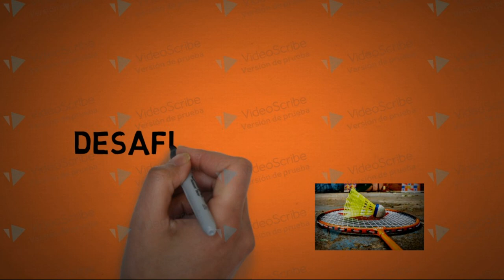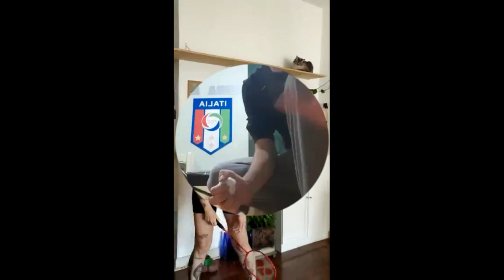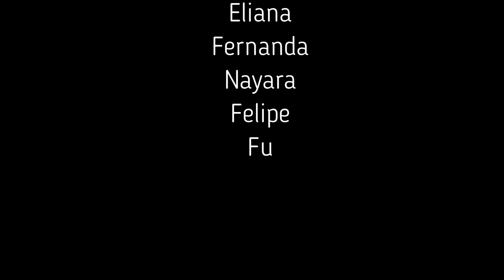Desafio Do Badminton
Em meio à Quarentena, porque não nos movimentar com Amigo Secreto do Badminton? Para isso, movimentamos desafios entre amigos com desafios a serem feitos em casa de Badminton. Vem se divertir com a gente. Se desafie também!